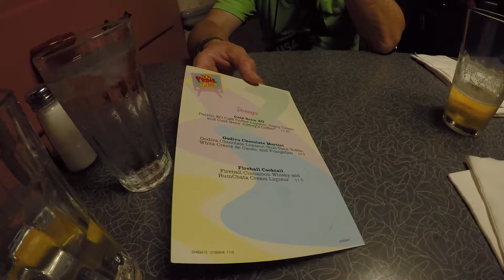Food: Back to the Fifties @Disneyworld, Florida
Walt Disney World, nella macchina del tempo per vedere come pranzavano i nostri genitori